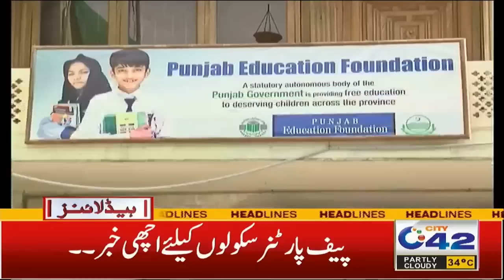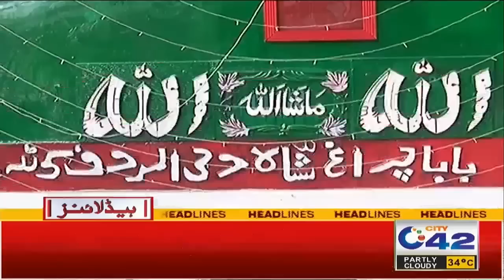6am News Headlines | 15 July 2023 | City 42